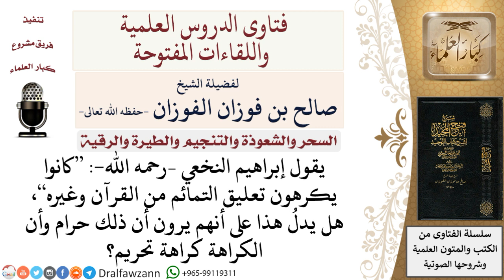ما حكم تعليق تمائم من القرآن وغيره؟ لمعالي الشيخ صالح الفوزان